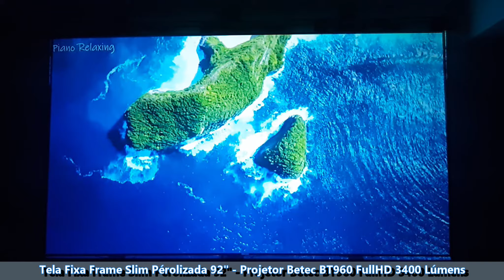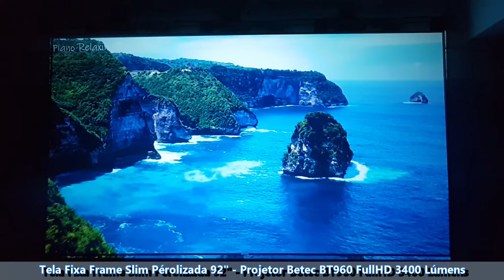NOSSA! FICOU BOM DEMAIS! PROJETOR BT960 FULLHD E TELA FRAME SLIM PÉROLIZADA PROJETELAS 92". Geek156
Nesse video vamos ver como o Projetor BT960 fullhd da Betec, se comporta diante da Tela da Projetelas. A Tela Frame Slim Pérolizada Projetelas 92" polegadas que tem uma qualidade incrível. Sempre buscamos uma tela para ajudar a melhorar o contraste das nossas projeções e claro manter um brilho bacana. E esse tela te dá isso e muito mais. E o projetor da Betec o BT960 se saiu muito bem com ela tendo seus 3400 Lúmens, tanto em ambiente claro como escuros e realmente ficou bom demais. E provando que uma projeção sempre vai ser uma junção de Tela com Projetor. Confira, pois ficou show!

Tela Frame Slim Pérolizada
Link de Compra SoFast - Parceira do Canal:

Formato da Tela 16:9
Largura 2040 X 1140 Altura

👉TRANSFORME SEU PROJETOR EM SMART👍
Fire Stick 4K
Fire TV Stick Novo
Fire TV Stick Lite
Mi TV Stick Xiaomi
Xiaomi Mibox S 4K Android TV

Baixe o APP da Banggood:

SOUNDBAR:
BlitzWolf® AirAux AA-SAR1 60Wtz RMS -  Bluetooth V5.0

Indicações de Projetores:
SUPER PREÇO R$ 2560,00 COM CUPOM - APROVEITEM !
[Global Version] XIAOMI Mijia DLP Projector SJL4014GL Full HD 1080P 500 ANSI
Cupom: BGAProjector

Xiaomi Mijia MJJGTYDS02FM DLP Projector Full HD 1080P 500 ANSI

[Global Version] XIAOMI 2Pro Mijia Mi Smart LED Full HD Native 1080P 1300 Ansi
Cupom: BGHP257

Xiaomi 2Pro WIFI LED Projector 200-inch 1300 ANSI

XIAOMI Wanbo X1 ANDROID - 350 ANSI
SUPER CUPOM: BGBRXA1 - BGWXAD11

XIAOMI Wanbo X1 HD 720p - 300 ANSI
Cupom: BGBRX71

BlitzWolf®BW-VP14 FullHD 1080p Nativo
CUPOM: BGWNV14 (Válido até 30/09/2021)

BlitzWolf®BW-VP13 FullHD 1080p Nativo
Cupom: BGNGVP13 - BGNZW13

Cupom: BGNKP100

Cupom: BGBR971

Cupom: BGBWPBR

Cupom: BGGeek111 ou BGVP11N

BlitzWolf®BW-VT2 DLP Mini WIFI Projector Android 9.0
Cupom: BGBWVT2

GALERA É MUITO IMPORTANTE SELECIONAR O SEGURO TARIFÁRIO (TARIFF INSURANCE) E TAMBÉM O SEGURO DE ENVIO DO PRODUTO (SHIPPING INSURANCE). CASO NÃO ESCOLHA ESSAS OPÇÕES A BANGGOOD NÃO DEVOLVERÁ NEM O DINHEIRO DA TAXA PAGA AQUI NO BRASIL E TAMBÉM NÃO SE RESPONSABILIZARÁ POR DANOS OU EXTRAVIO OCORRIDOS NO TRANSPORTE ATÉ O BRASIL.

Aqui você encontra vários projetores falado aqui no canal.

Faça importações do jeito mais fácil, com Segurança dos EUA.
Cadastre se no link abaixo.